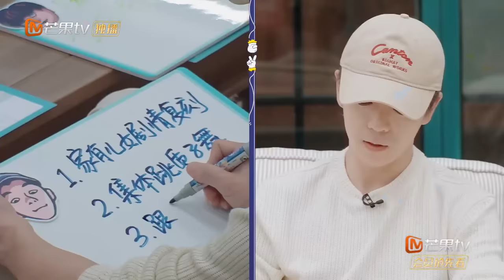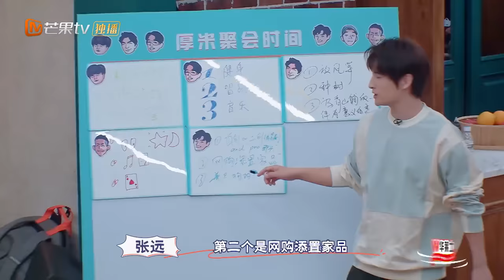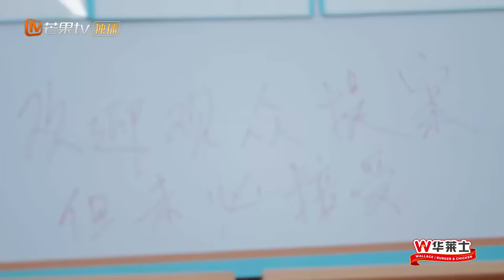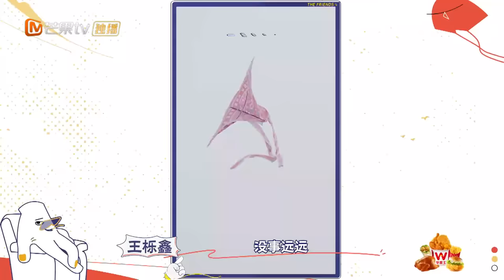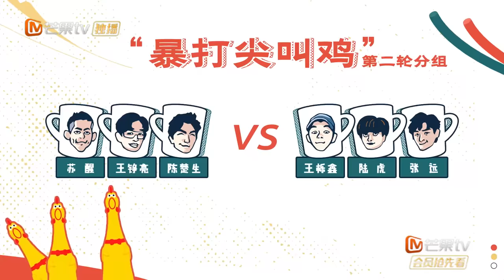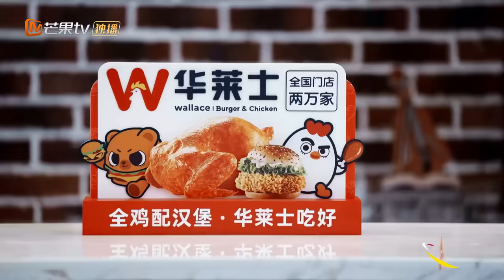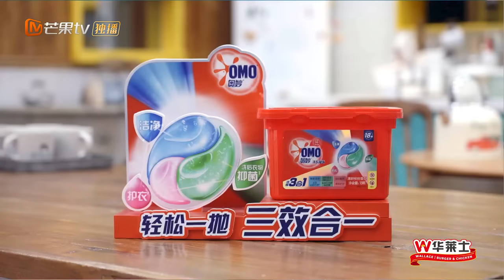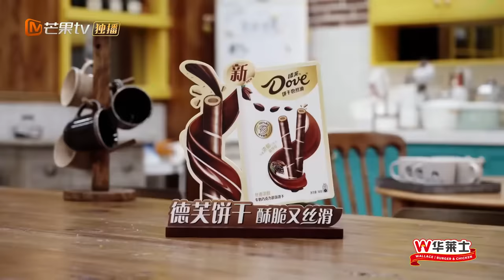【FULL】王栎鑫放风筝笑到下巴脱臼！命运般的冠亚之争苏醒能否打破第二名魔咒? |《快乐老友记》Happy Friends EP03 | MangoTV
本期嘉宾：蔡国庆
0713就业Homie团：陈楚生/苏醒/王栎鑫/张远/王铮亮/陆虎